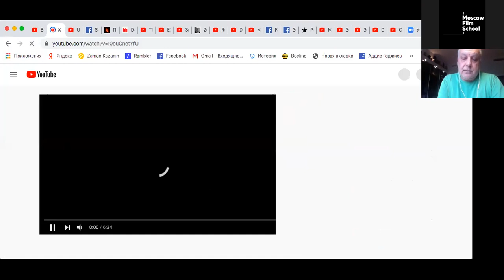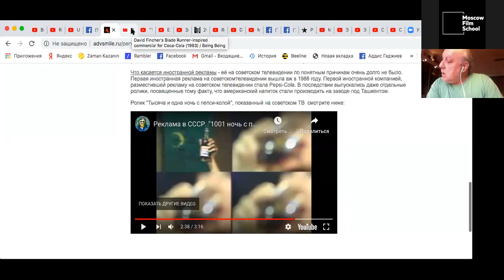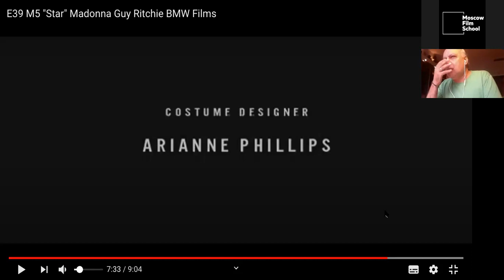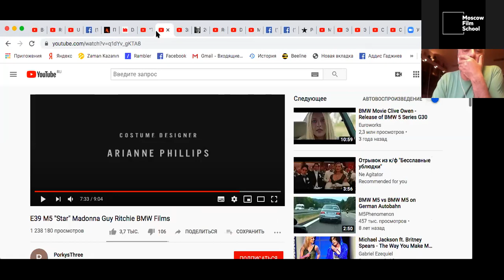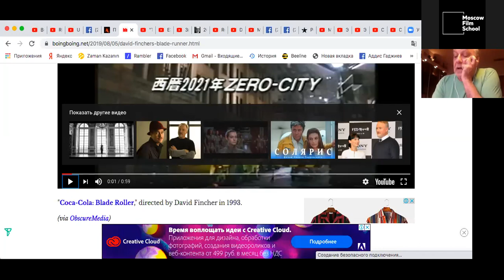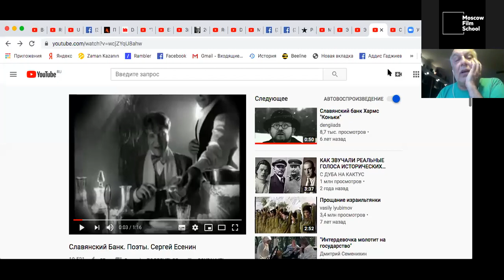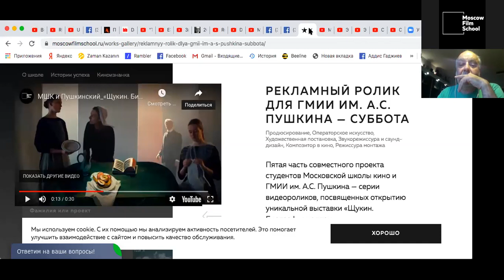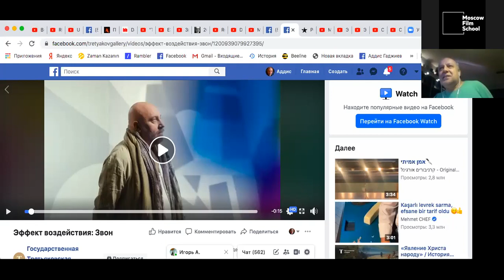Художественная постановка, маркетинг и психология. Как создается реклама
Третья онлайн-встреча из цикла встреч с Аддисом Гаджиевым посвящена работе художников-постановщиков с рекламными и brand content видео.